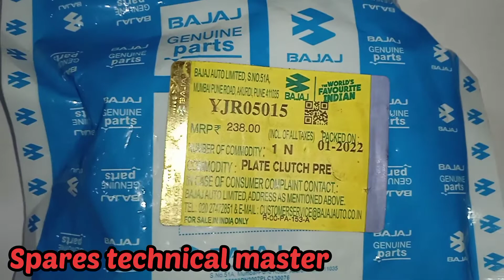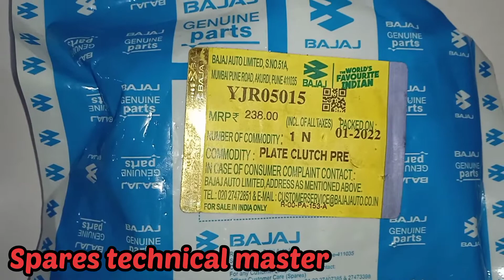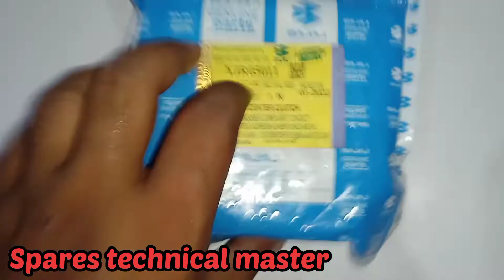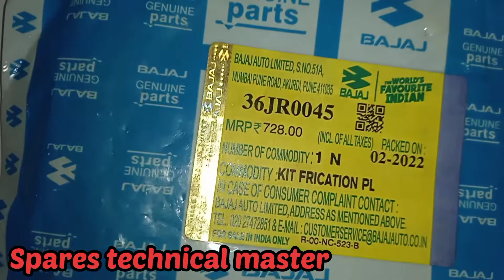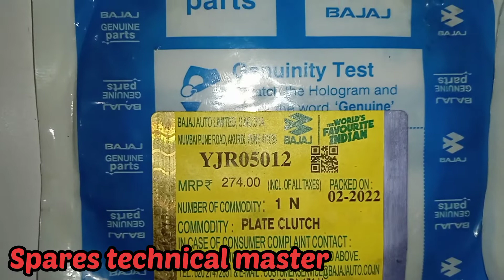F250 Clutch Plate Price || N250 Clutch Plate Price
f250 clutch plate change
n250 clutch plate change
pulsarf250 clutch assembly price
pulsarn250 clutch assembly price
 spares technical master